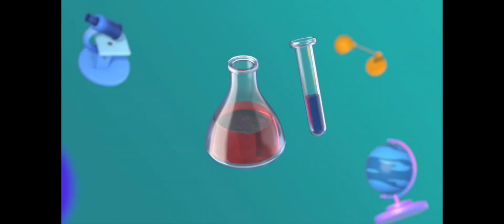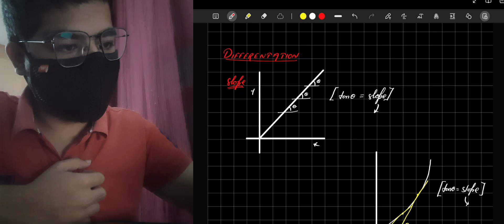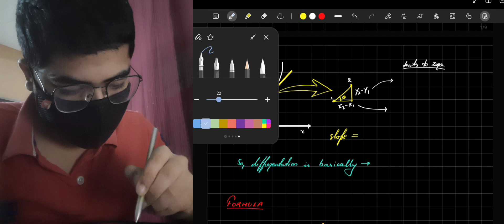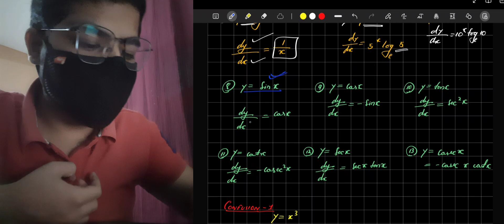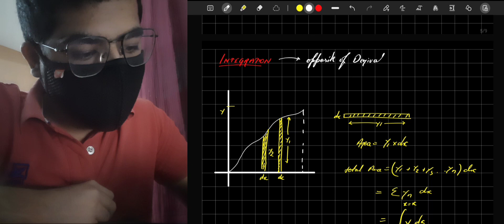Derivative and Integration | class 11 | one shot | ALLASH PREPARATION #2025 neet #2024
in this lecture, we have completed differentiation and integration. Next, we will cover the unit and dimensions in physics